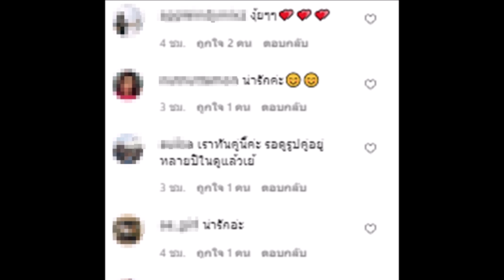สุด ฮือฮาตาแตก! ภาพคู่แรก ติ๊ก โอ๋ หลายคนไม่รู้ ทั้งคู่คือ แฟนเก่ากัน มิตรภาพงดงามเสมอ!